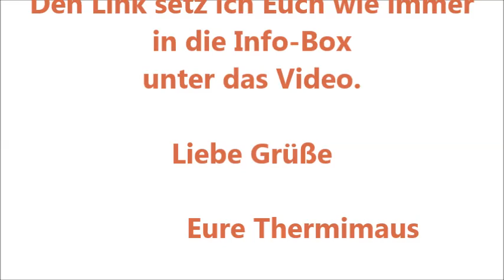Thermomix TM 31 - Eiskaffee - Pulver für den Vorrat